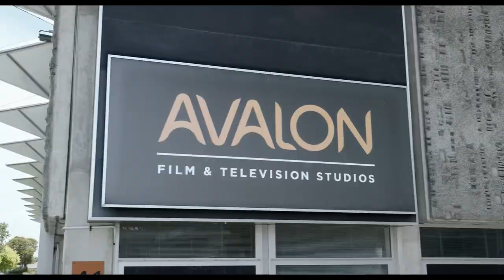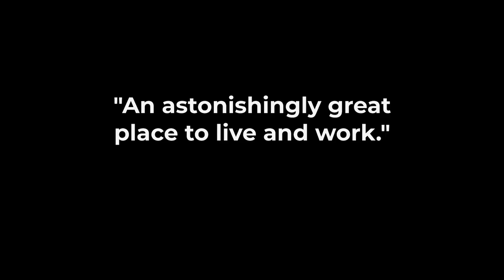It’s all here in Wellington UNESCO City of Film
Discover the diverse range of unique locations and local expertise, all within easy reach of purpose-built studios and award-winning post-production facilities in Wellington, New Zealand.

Visit ScreenWellington.com for more.

Director: Ben Milsom
Producer: Pamela Harvey-White
DOP: Richard Bluck
Editor: Ben Powdrell
AD: Laurie Wright
AC: Mike Knudsen/Laetitia Belen/Sorcha Mackenna

Starring: Sir Richard Taylor, Sir Peter Jackson, James Cameron, Tarikura Kapea
Supporting quotes: Dame Jane Campion, Joseph Gordon-Levitt, Jon Landau, and Taika Waititi

Credits: Wētā Workshop, Stone Street Studios, Avalon Studios, Lane Street Studios, Park Road Post Production, Wingnut Films, POW Studios, Warner Bros. Entertainment Inc., Nyuk Nnyuk Studios, Portsmouth Rentals, Toothfish Ltd., Central Safety, Moments Productions, The Pro Actors, NZFX, Filmtec NZ Ltd.

Films & TV featured: Wellington Paranormal, Mortal Engines, Millie Lies Low, Not Even, Pearl, King Kong, The Hobbit, Poppy, Mr. Corman, Daffodils, Coming Home in the Dark, Bladerunner 2049, Thunderbirds Are Go